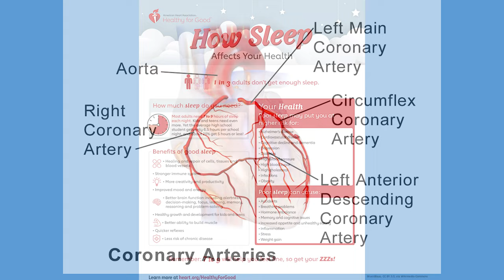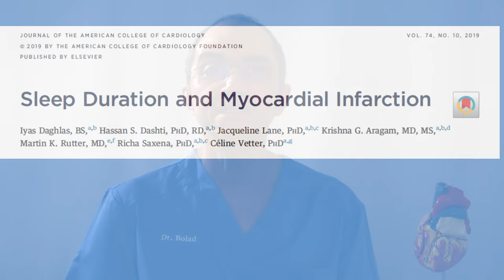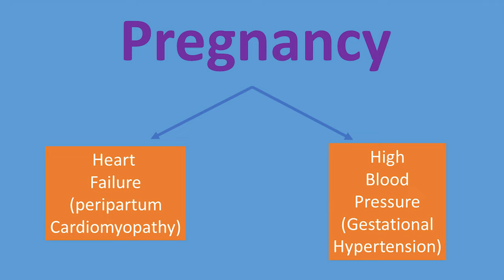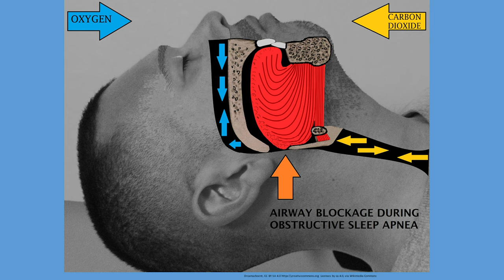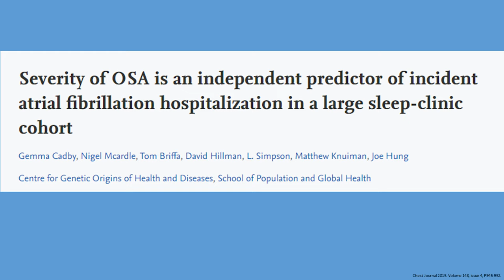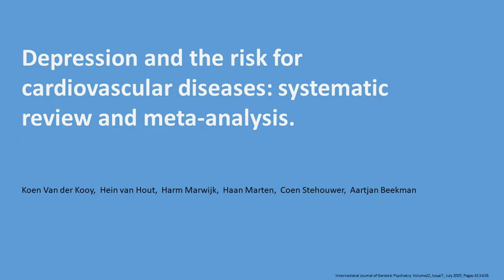Risk Factors of Heart Disease, 5 Non-Traditional ones.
Conventional risk factors of heart disease such as high blood pressure and high cholesterol are well recognized. This video discusses 5 risk factors of heart disease that you probably don't know.